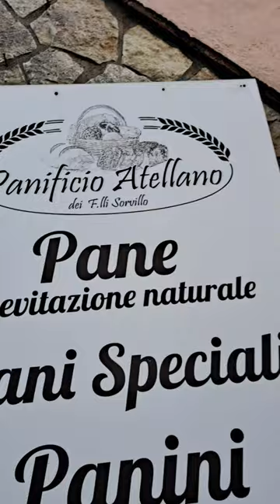My Neighborhood | Sant'Arpino | ITALY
A short Video about my neighbourhood in Italy.